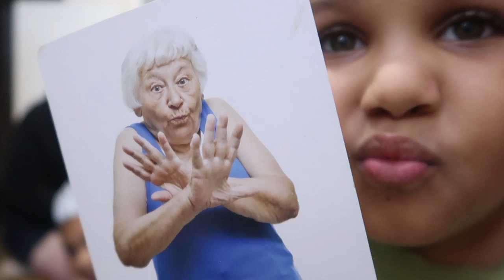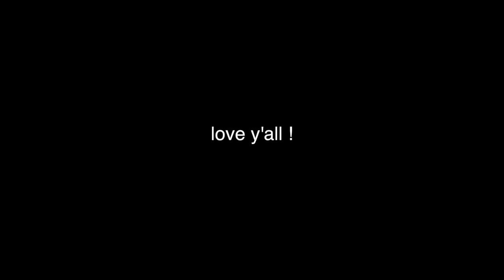PLAY TRUTH OR DARE WITH US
SaintEvolution
( SF Videos )